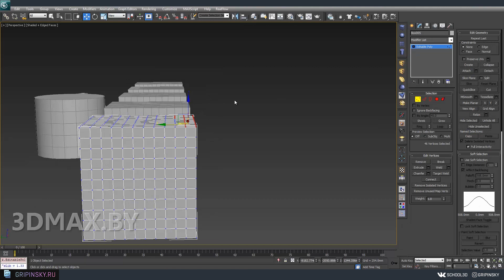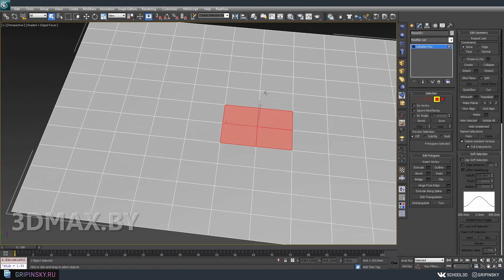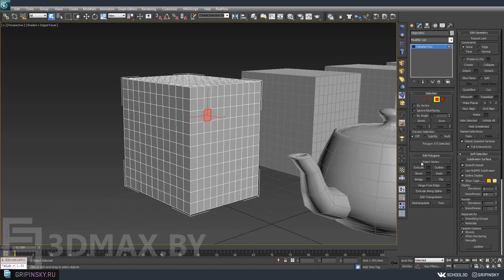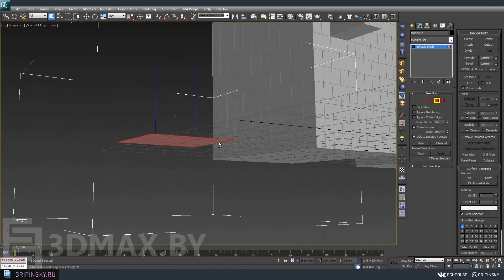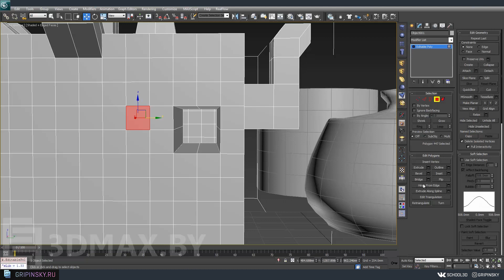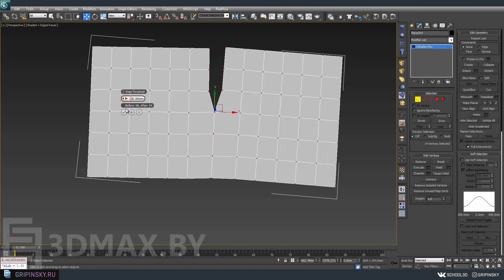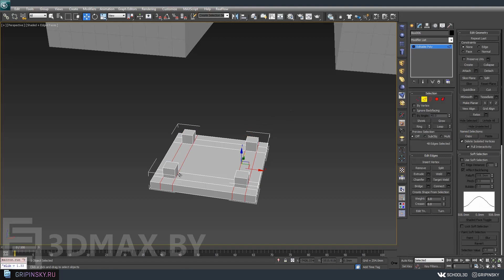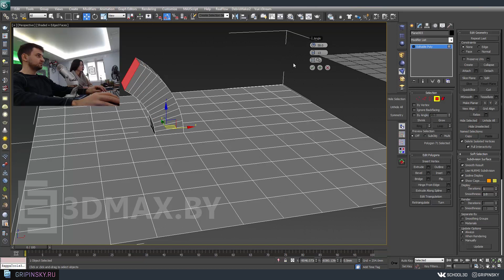Editable Poly. Основы моделирования в 3Ds MAX.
Это наше всё! Для того, чтобы вы умели преобразовать примитив и сделать из него диван, или стены помещения, или, скажем, робота.
 Конвертируем объект в Edit Poly и будем разбирать все по порядку.
 Вначале поговорим о том, что такое полигональные объекты. Вершины, ребра, границы, полигоны, элементы, объекты. Поймем, что такое полигон, тригуниляция и нормали.
 Разберем выделение подобъектов (по углу, по вершинам и другие), разберем основные инструменты — extrude, bevel, chamfer, inset, bridge, hinge, connect, weld и пр. Каждый из них попробуем несколько раз, чтобы вы научились думать инструментами.